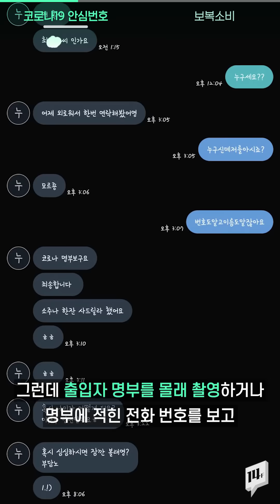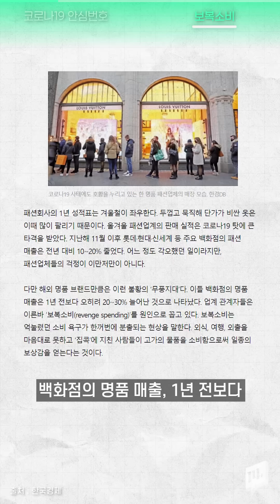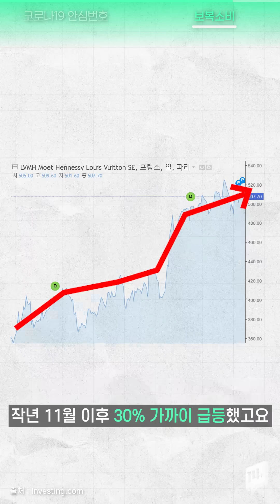‘12가34나’ 전화번호 대신 개인정보 1도 없는 ‘안심번호’ 도입된다 / 14F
요즘 식당에 가도, 카페에 가도 메뉴 주문보다 먼저 해야 하는 게 있죠, 바로 출입명부 작성인데요. 이번 달부터는 출입 명부에 전화 번호 대신 ‘개인안심번호’를 적게 됩니다.